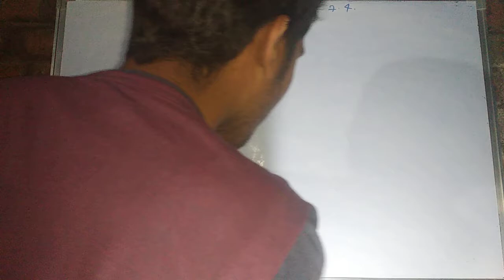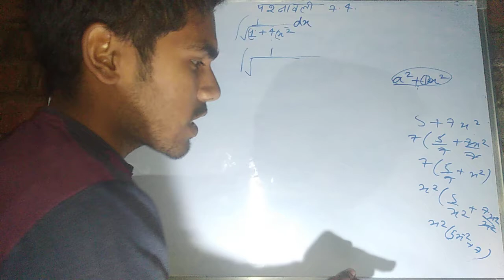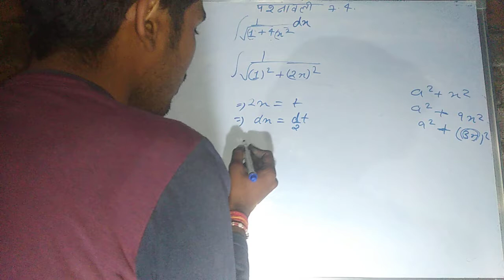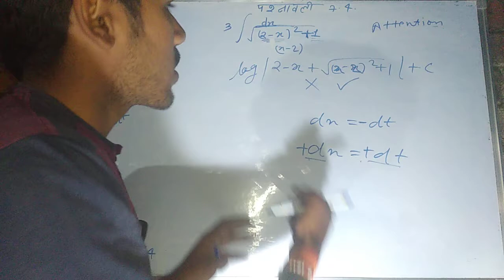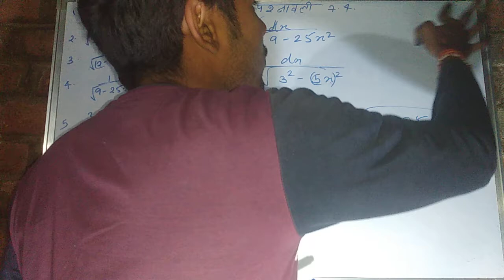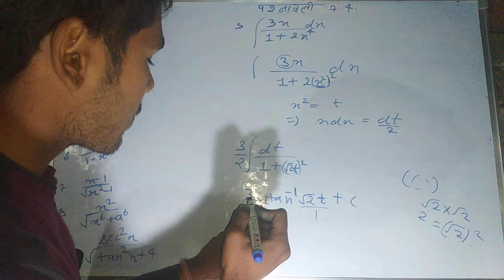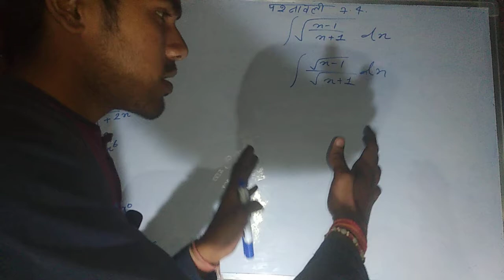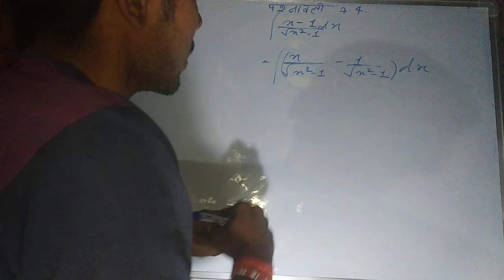NCERT exercise 7.4|How to solve question of integration NCERT exercise 7.4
Hello students in this video I will teach you how to solve question of integration by formulas of integrals of some particular functions .